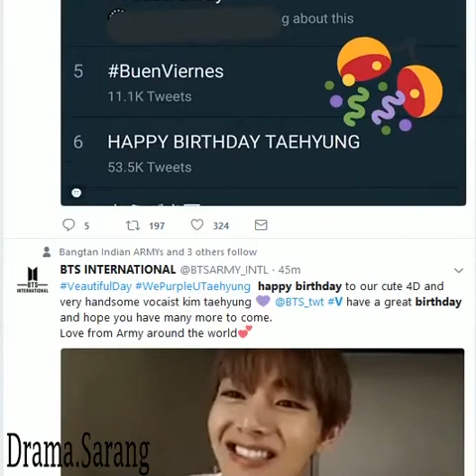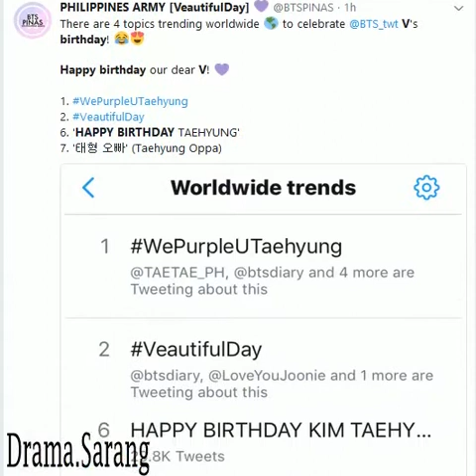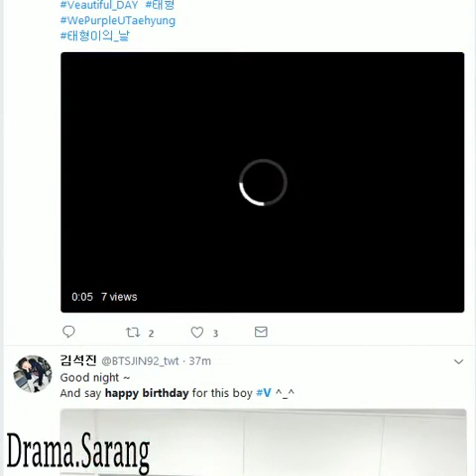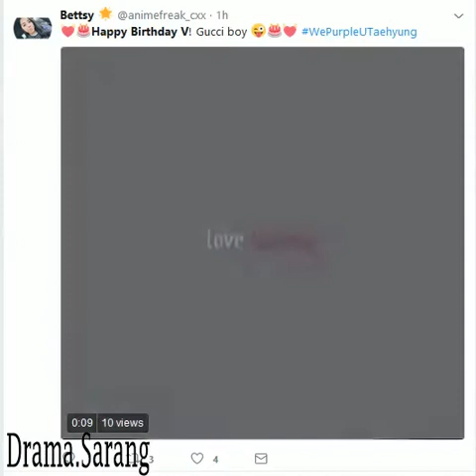BTS V | Birthday Wishes | MOST HANDSOME MAN OF 2017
TO THE MOST HANDSOME MAN OF 2017, HANSUNG OF HWARANG, BTS V, OUR DEAREST KIM TAEHYUNG! Thank you for all your hard work as an artist! You are truly amazing! We love you!!! 💜🐯